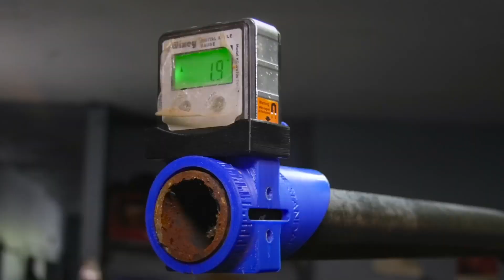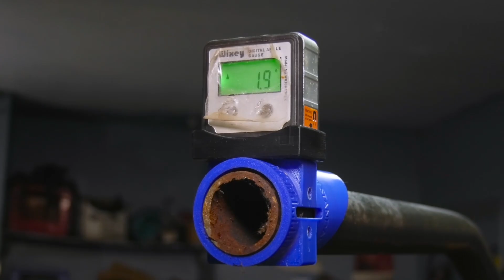Mech Tech Racing 2 de febrero de 2022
Jacky Fontanez y Mimi Pabón presentan

Cambiar pads de freno motora 0:41
Montar un trike 4:44
Presentación Toyota 8:28